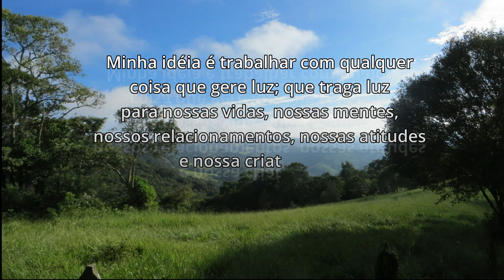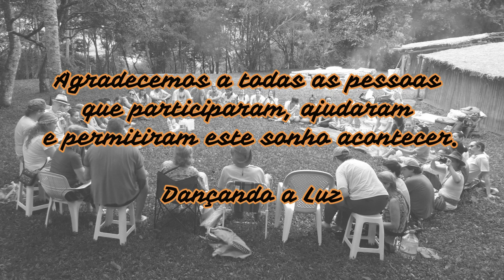SUN MOON DANCE BRASIL DOCUMENTARY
Registros da Sun Moon Dance no Brasil, desde 2004 até 2019, por Dançando a Luz.
Sun Moon Dance é umas das cerimônias do visionário Joseph Rael, Beautiful Painted Arrow.

Records of Sun Moon Dance in Brazil, from 2004 to 2019, by Dançar a Luz. Sun Moon Dance is one of the ceremonies of visionary Joseph Rael, Beautiful Painted Arrow.